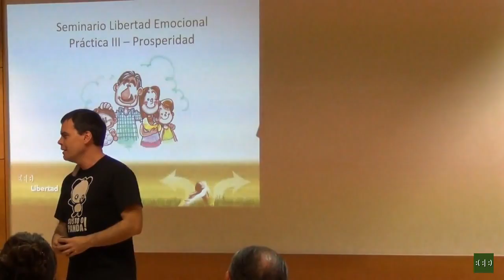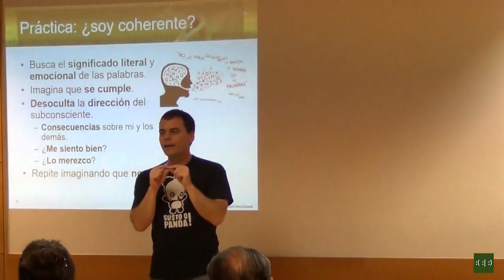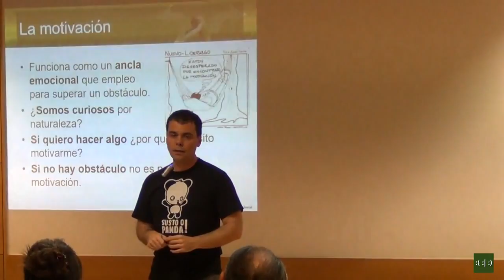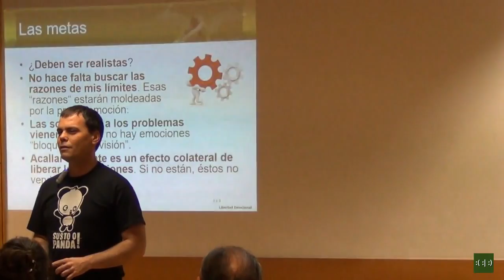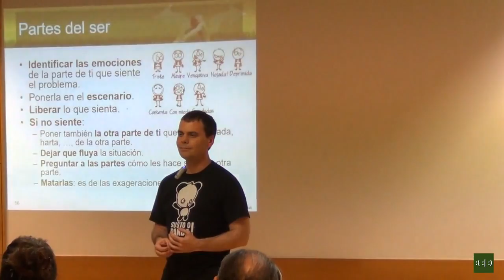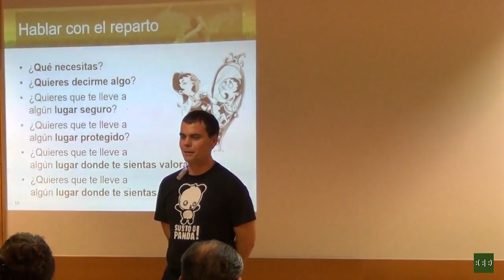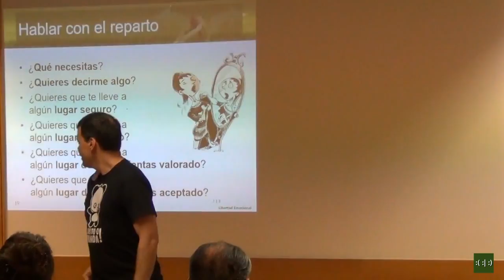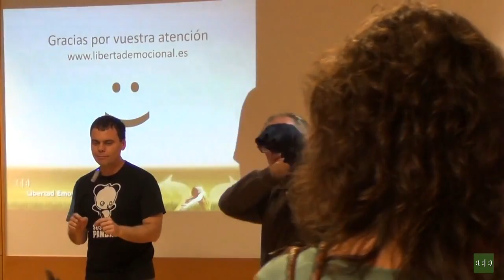2015: 3/4 - Seminario de Libertad Emocional - Prácticas: Prosperidad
La prosperidad material no es debida a causas externas a uno mismo. Son nuestras programaciones subconscientes las que hacen que no veamos, o no tomemos, el camino correcto hacia el bienestar material, o incluso nos saboteen y perdamos todo lo obtenido si esa consecución no se ajusta a nuestra autoimagen.
También es importante tener en cuenta que los sentimientos sobre el dinero casi nunca son sobre el dinero. El dinero por sí solo, no tiene sentido. Tiene que ver con las relaciones, con uno mismo y con los demás, lo que merezco de ellas y lo que no. El dinero se utiliza de muchas formas para representar los sentimientos enterrados, tu propia imagen y tu identidad personal. Por ejemplo, la gente que nunca tiene suficiente dinero por lo general siente que no es suficiente y tiene poco que ofrecer.
El patrimonio neto de una persona es a menudo un reflejo de su auto-valía. Cuando las personas dicen que no ganan lo suficiente para ganarse la vida, por lo general significa que se sienten sin apoyo y poco apreciadas. La prosperidad es realmente un trabajo interno.